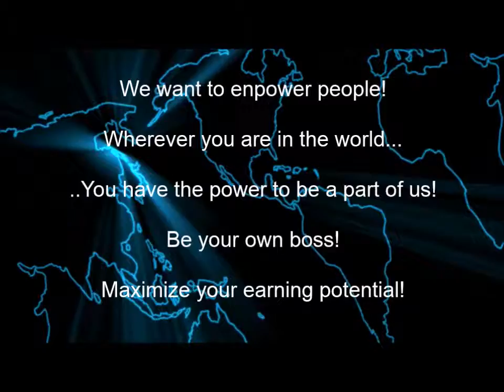Quail Youtube1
A forward thinking recruitment business for anyone who believes!